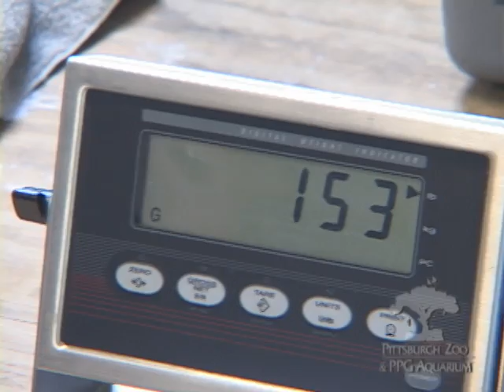Green Anaconda Weigh and Blood Draw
From 2009: A large green anaconda is weighed, measured, and has its blood drawn by the Pittsburgh Zoo & PPG Aquarium's reptile department